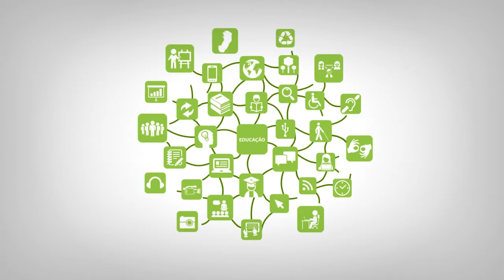Apresentação - Programação Web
Curso: Licenciatura em Informática
Disciplina: Programação Web
Professor: Ricardo Maroquio